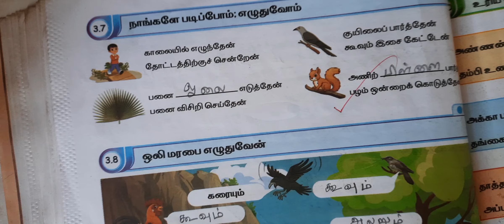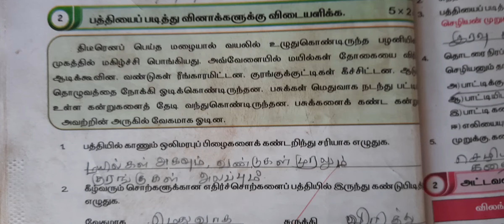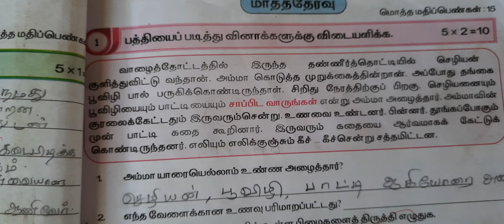EE 2024 - 2025 Term I 5th std தமிழ் பயிற்சிநூல் அலகு 3 என்ன சத்தம்...